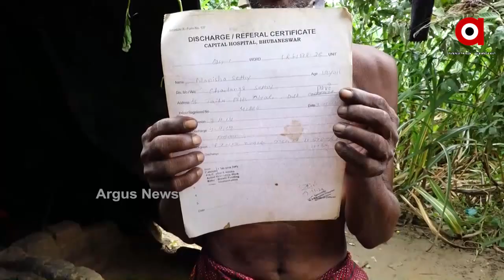କାକଟପୁରର ଅସହାୟ ଚନ୍ଦ୍ରମଣି ସେଠୀଙ୍କ ନିକଟରେ ପହଞ୍ଚିଲା ପ୍ରଶାସନ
କାକଟପୁରର ଅସହାୟ ଚନ୍ଦ୍ରମଣି ସେଠୀଙ୍କ ନିକଟରେ ପହଞ୍ଚିଲା ପ୍ରଶାସନ ।  ଚାଇଲଡ୍ ଲାଇନକୁ 2 ଶିଶୁଙ୍କୁ ହସ୍ତାନ୍ତର କରିଛି ପ୍ରଶାସନ । 8 ମାସର ଶିଶୁର ସ୍ବାସ୍ଥ୍ୟବସ୍ଥା ଯାଞ୍ଚ ନିର୍ଦ୍ଦେଶ ସହ ପରିବାର ନିକଟରେ ପହଞ୍ଚିଛି ଶୁଖିଲା ଖାଦ୍ୟ ।